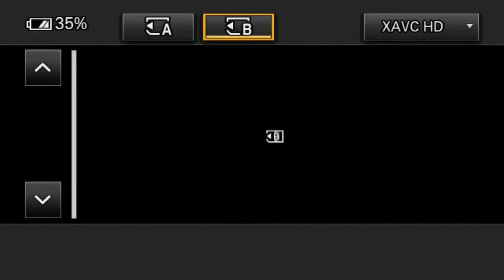सिरभर मेरा हर लो भूभार के हरइया- Pandit Shashishekhar Ji Maharaj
|| जय सीताराम  ||
आप सभी का स्वागत एवं अभिनन्दन है। पंडित शशिशेखर जी महाराज जी के यूट्यूब चैनल में
▬▬▬▬ஜ۩۞۩ஜ▬▬▬▬

पंडित शशिशेखर जी महाराज के द्वारा श्री राम कथा , श्री शिव महापुराण कथा एवं श्रीमद्भागवत कथा को LIVE सुनने के लिए आप हमारे इस YOUTUBE CHANNEL को SUBSCRIBE कर के BELL ICON को जरूर दबा लें।

▬▬▬▬ஜ۩۞۩ஜ▬▬▬▬

▬▬▬▬ஜ۩۞۩ஜ▬▬▬▬

▬▬▬▬ஜ۩۞۩ஜ▬▬▬▬
 Digital Team By :- Pro Ranjan (Maa Mohmaya Media)